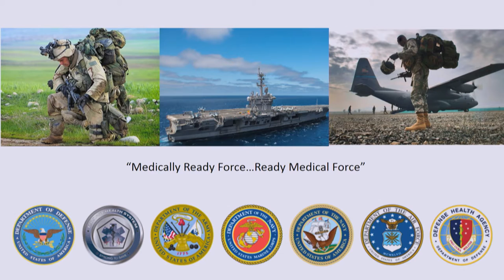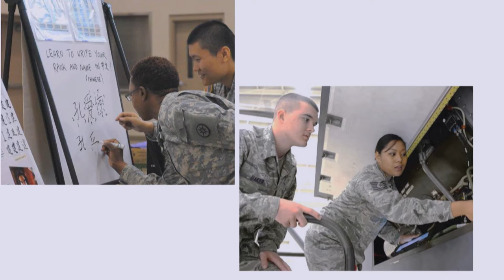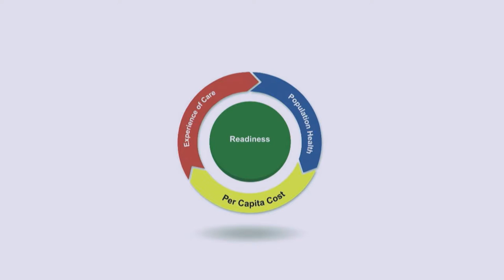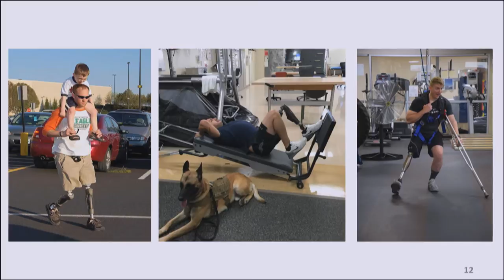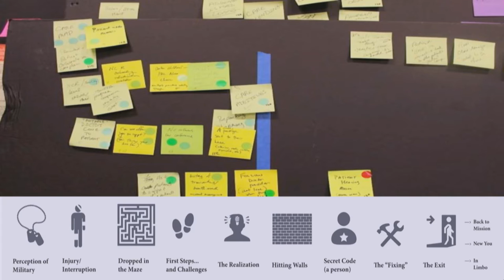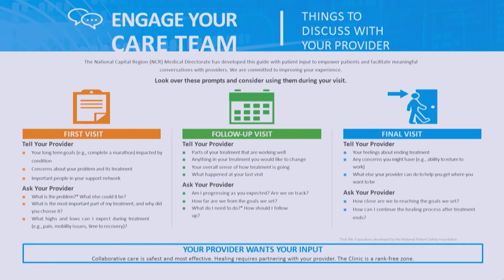David Lane & Downing Lu, MD: The Military Health System: Quality and Safety for All Members...Right?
Rear Admiral David Lane and Lieutenant Colonel Downing Lu give an overview of the benefits and issues within the U.S. military health system.